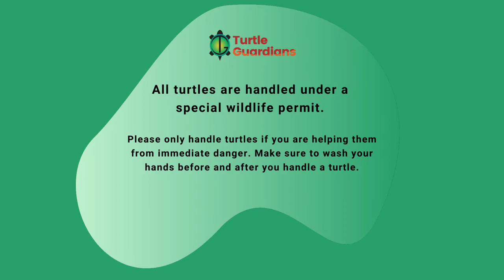Meet Our Teaching Turtles | Turtle Guardians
Did you know that the Turtle Guardians have teaching turtles? Our reptile friends help us to educate people about turtles! In this video you will be introduced to each of them.

For more information about Turtle Guardians, head on over to our

All turtles are handled and kept under a special wildlife permit. Please only handle turtles if you are helping them from immediate danger, for example, helping them cross the road. Make sure to wash your hands before and after you handle turtles.

Videos and photos provided by Turtle Guardians unless otherwise specified in the video.

Turtle Guardians has been made possible with support from the Ontario Trillium Foundation